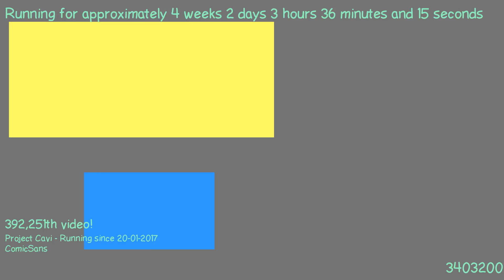1487554825 - Webdriver Cavi - H2